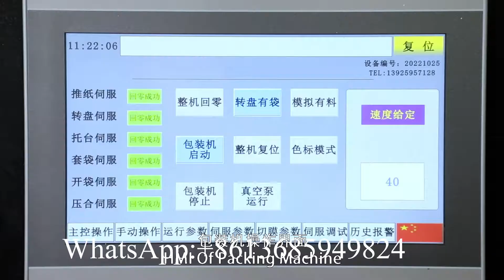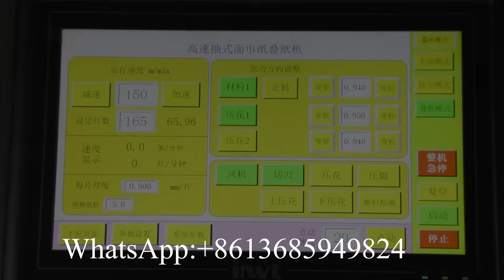Fully automatic high speed N folding hand towel paper machine production line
XY-BT-288 Fully automatic high speed N folding hand towel paper machine production line
Professional supplier of:
1) Toilet Paper Machine (1.2m--2.8m width of parent roll, Customize Service)
2) Roll Kitchen Paper Towel Machine (1.2m--2.8m width of parent roll, Customize Service)
3) Facial Tissue Machine (2-14 output lanes)
4 )Napkin Paper machine(L-fold, 1/4-fold, 1/6-fold, 1/8-fold and other multi-fold type)
5) Hand Towel Paper Machine(C-fold, V-fold and N/Z fold type)
6) Pocket Tissue Machine(mini and standard size)
7) All kinds of Tissue Paper Cutting and Packing Machine
8) Another Household Paper Equipments and Production Line.